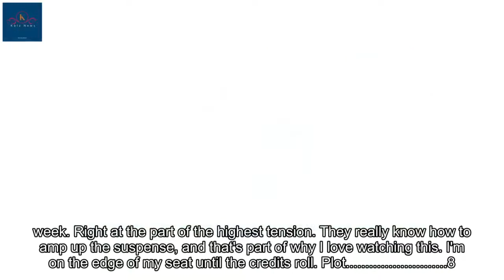[Drama Review] 'While You Were Sleeping' – Episodes 27 & 28